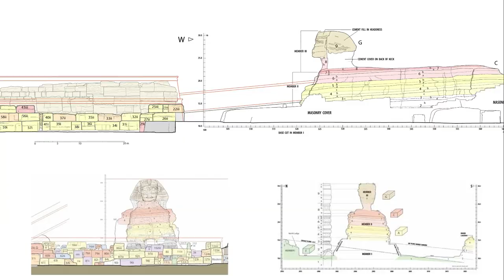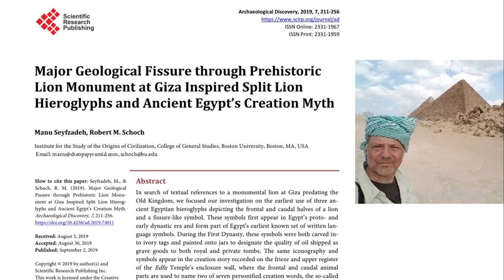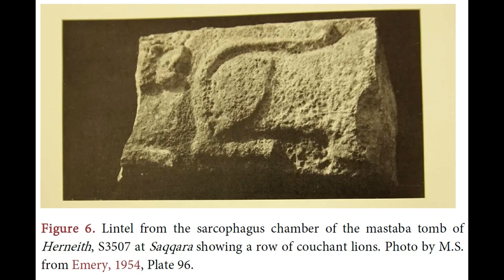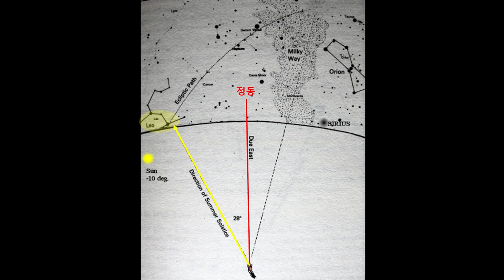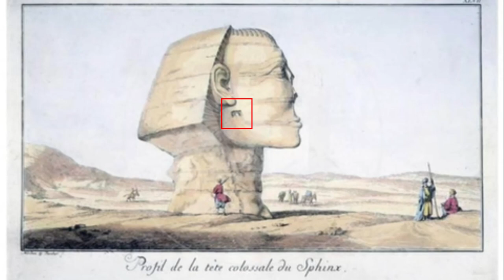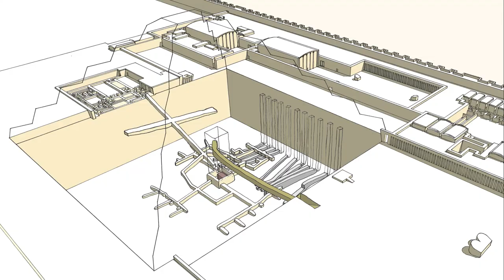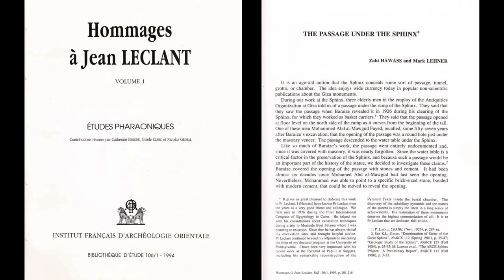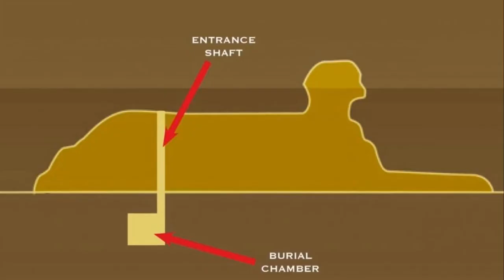스핑크스의 비밀통로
스핑크스 머리는 사자? 아누비스? 호루스?
스핑크스 얼굴의 주인공은?
스핑크스 허리균열과 고대 상형문자의 관련성.
잊혀진 파라오 제데프레와 스핑크스,
스핑크스 귀밑 흉터의 정체는?
스핑크스 지하신전.